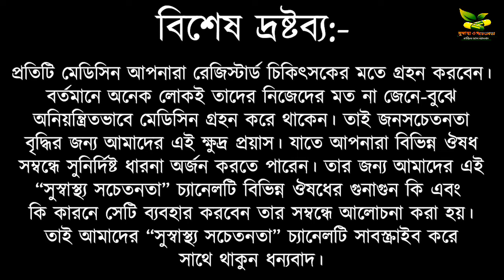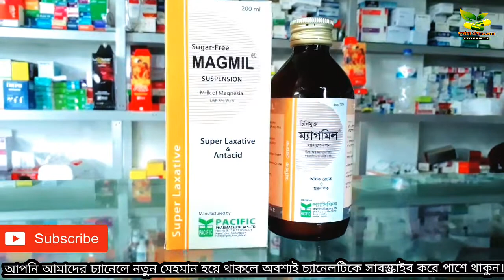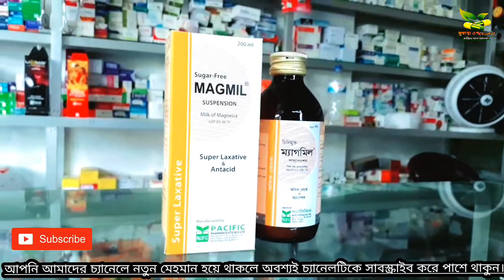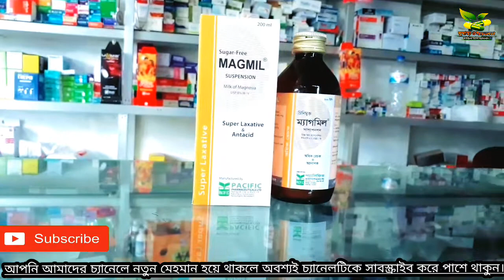Magmil syrup/কোষ্ঠকাঠিন্য দূর করেন/হজমশক্তি বাড়ায়/মলকে ত্বরান্বিত করে/পেটের গ্যাস কমে/ঔষধি